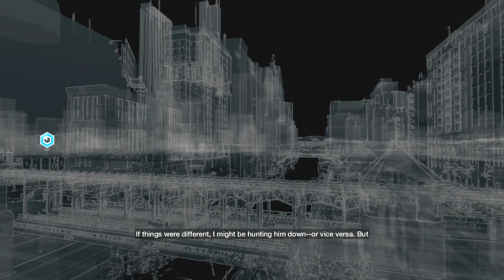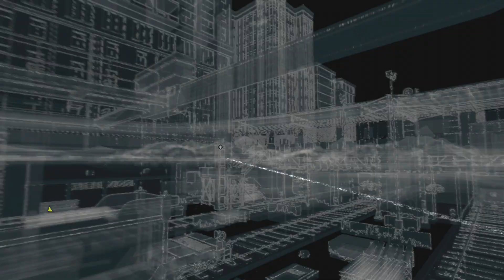Watch Dogs Walkthrough Part 11 - Not the Pizza Guy (Xbox One)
We work with Jordi and raid a shipping yard!

(Watch Dogs) WALKTHROUGH Part 11- (Not the Pizza Guy)
Developer: Ubisoft
Release: 5/27/14
Platform: Xbox One
Publisher: Ubisoft